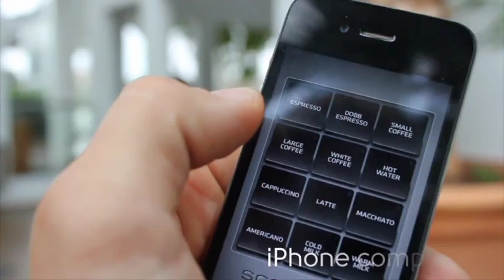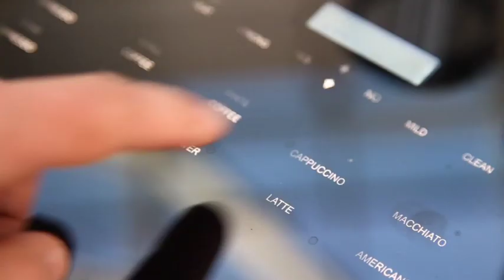Urban Crafts TV - Coffee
Top Brewer coffee faucet
Coffee stains
Handpresso
Joulies
Clive coffee mugs

"Ink Spots-Java Jive", geluidsopname beheerd door INgrooves
"原聲帶-不能說的秘密", geluidsopname beheerd door JVR
"Phoenix-If I Ever Feel Better", geluidsopname beheerd door EMI